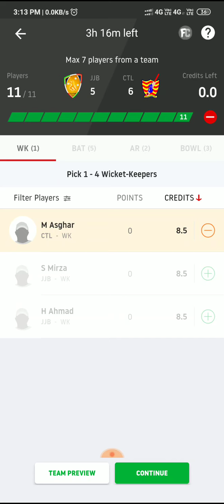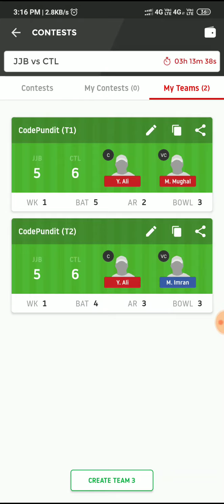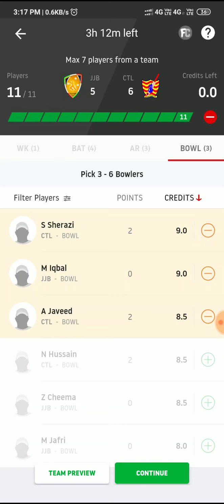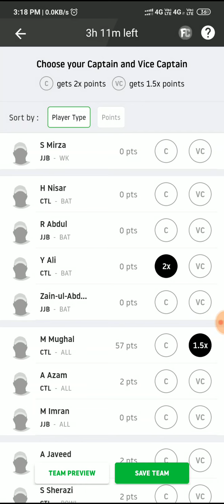JJB vs CTL Dream 11 | Brescia vs Catalunya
jjb vs ctl dream11 | ctl vs jjb dream11 | jjb vs ctl dream11 prediction | ballebaazi team | indusgames team | dream11 worldcup Jjb vs Ctl Dream11 | JJB vs CTL Dream11 Team | Brescia vs Catalunya 4th Ecl Match | Cricket Guru
Canada T20
TNPL T20
EnglishT20 Blast
Dream11
IPL Teams
Indian premium leave
Fantasy cricket
Fantasy kabbadi
English t20 blast Dream11 team
English t20 blast Dream11 prediction
Dream11.com
Dream11 news
Dream11 team
Dream11 expert
Dream11 teams provider
Fantasy cricket winning tips